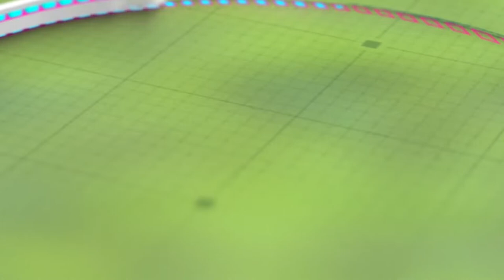🔴🦎 DIALOGOS ENTRE IGUANAS ¿COMO ELEGISTE TU PROFESIÓN?